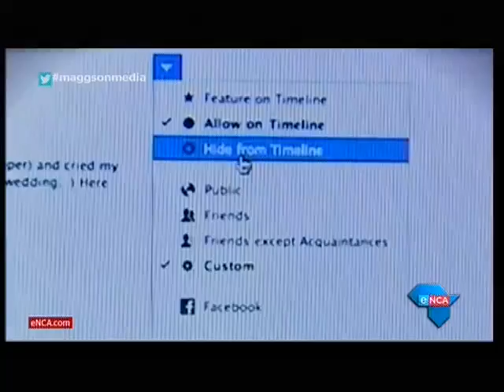Throwback to MaggsOnMedia and my Nigeria explorations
I can't believe this was all the way back in 2017!
It was a life changing trip to Nigeria and so powerful in terms of opening my eyes and mind in marketing, culture, mobile and behaviour.